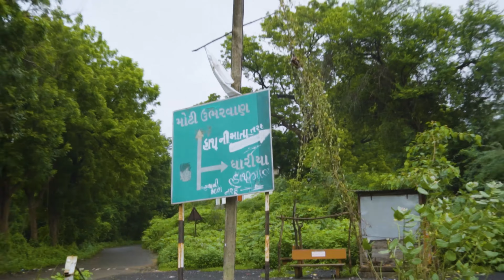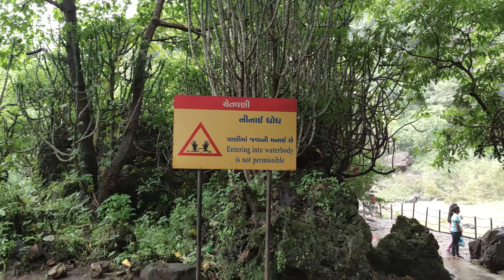5 best waterfalls to be visited from VADODARA | best nature places to visit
Best natural places to Visit from Vadodara | Waterfalls from Vadodara | Cinematic Travel Video by Jayesh Prajapati.

Information:
1. khuniya Mahadev waterfall:
No official Parking, No Entry Fee, Active only in monsoon, No toilet available, 1 to 1.5 hours trek to visit this waterfall.

2. Zarwani Waterfall:
Parking is available, Entry Fee per head, Vehicle Entry fee: yes, Toilet and change room is available, 15min Walk. Swimming with caution.

3. hathnimata Waterfall:
Paid Parking, No Entry Fee, Active only in monsoon, Toilet available, 10min Walk, Swimming with caution.

4. Ninai Waterfall:
Paid Parking Available, No Entry Fee (entry fee during entering in to the sanctuary), SWIMMING STRICTLY NOT ALLOWED, 10min Walk,

5.  Dahel Waterfall MH:
No official Parking, No Entry Fee, Swimming can be done, 20min Trek.

hi guys I am travel video maker and here I am presenting you top best 5 wastewater falls to be visited from Vadodara city. I hope you will like this video.